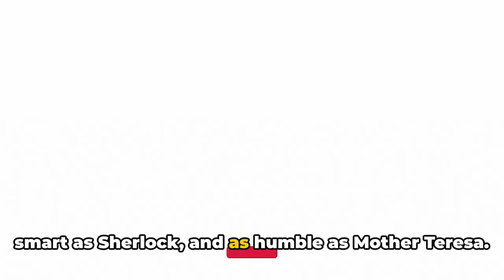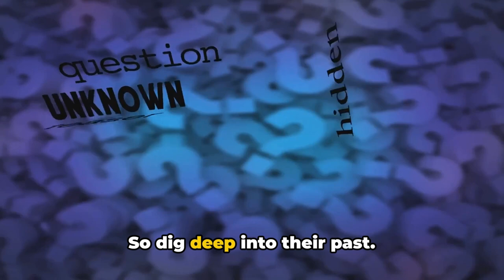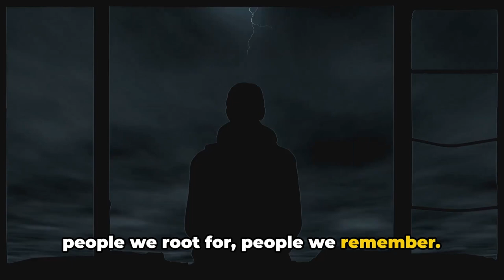Crafting Characters: A Humorous Guide to Fictional Creations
In this lively and entertaining video, join us as we dive into the captivating world of creating compelling fictional characters! Whether you're a writer, a filmmaker, or simply a storytelling enthusiast, this humorous guide is designed to inspire and educate you on the art of crafting memorable and engaging characters for your stories.

So, sit back, relax, and join us on this adventure in character development. Get ready to unleash your creativity and watch your fictional world come to life!

*This video was created with the help of InVideo.*

OUTLINE:
0:00 "The Character Creation Conundrum"
1:48 "Beware of the Mary Sue"
2:55 "The Magic of Backstory"
3:50 "The Rainbow of Storytelling"
5:11 "Putting it All Together"